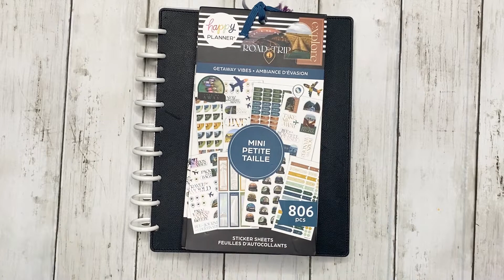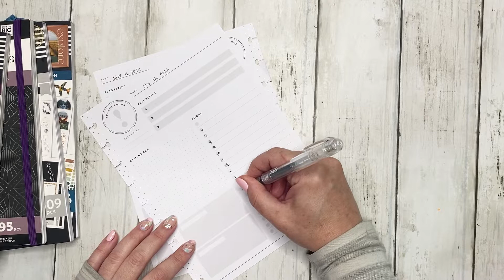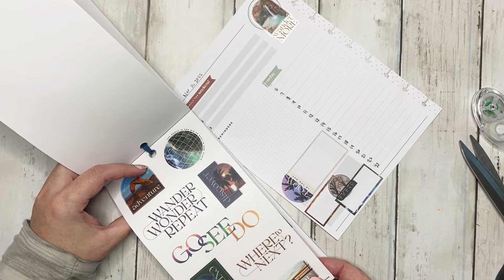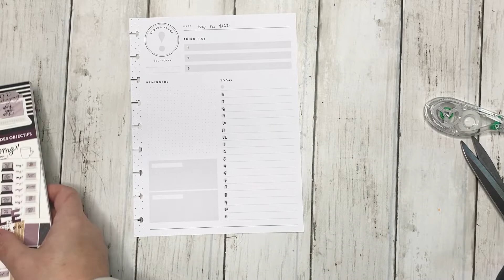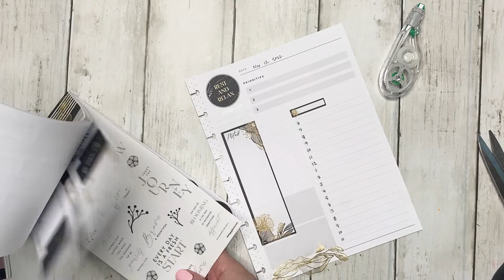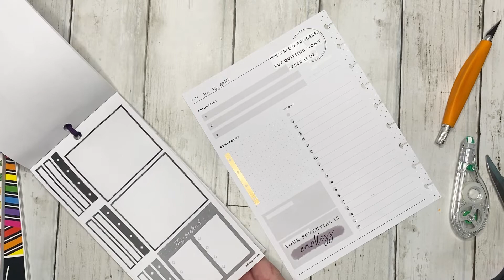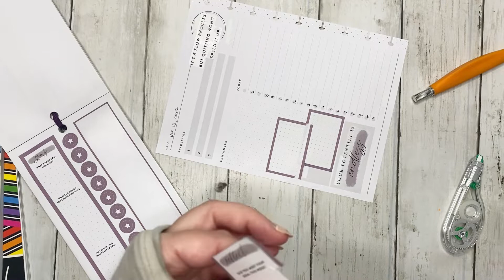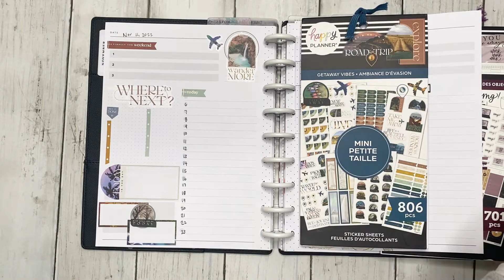Classic Daily Plan with Me || Nov 11 - 13 || Planning for the long weekend!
Hello Friends!

It's time to daily plan for November 11 - 13. I’m planning for a long weekend of 3 days off and I’m going to enjoy every minute of it!